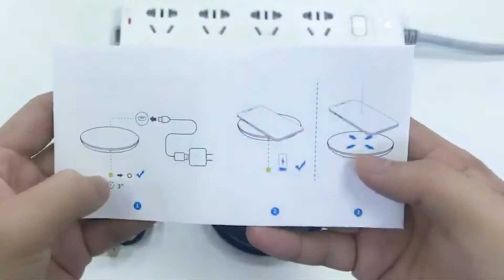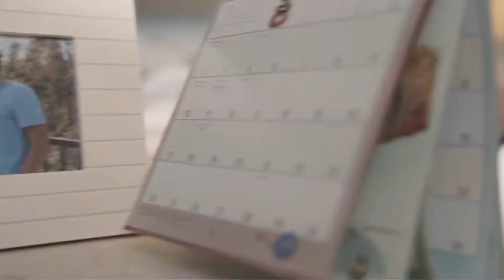Top 5 Best Selling Wireless Phone Chargers | Qi Chargers - Amazing Products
Que show you the Top 5 Best selling Cell Phone Wireless Chargers available in 2019 on Amazon. All products have a user/consumer rating above 4.0

You can get the with Prime Delivery using you Amazon Prime account.

5.- CHOETECH Fast Wireless Charger, Qi-Certified Wireless Charging Stand, 7.5W Compatible iPhone Xs Max/XR/XS/X/8/8 Plus,10W Fast-Charging Galaxy S10/S10+/S10E/S9, 5W All Qi-Enabled Phones(No AC Adapter)

4.- Wireless Charger, Seneo 10W Fast Qi Wireless Charging Pad, 7.5W Compatible iPhone Xs Max/Xs/XR/X/8/8P/New Airpods, 10W Compatible Galaxy S10/S9/Note 9 (QC3.0 Adapter is Needed, No AC Adapter)-Black

3.- Wireless Charger, Seneo Qi-Certified 10W Fast Wireless Charger for Galaxy S10/S9/S8/Note 9, Standard Compatible iPhone XR/XS MAX/XS/X/8/8Plus, 5W for All Qi-enable Phones, WaveStand 014(No AC Adapter)

2.- Wireless Charger, Anker 10W Qi-Certified Wireless Charging Pad, Compatible iPhone Xs Max/XR/XS/X/8/8 Plus, 10W Fast-Charging Galaxy S10/S9/S9+/S8/Note 9/Note 8, PowerWave Pad (No AC Adapter)

1.- Yootech [2 Pack] Wireless Charger Qi-Certified 7.5W Wireless Charging Compatible with iPhone Xs MAX/XR/XS/X/8Plus,10W for Galaxy Galaxy S10/S10 Plus/S10E/S9,5W All Qi-Enabled Phones (No AC Adapter)

This videos and descriptions reffer to products that are not related to this channel.

If you find any of your copyrighted material in this video, please leave us a private message so we can resolve the issue.